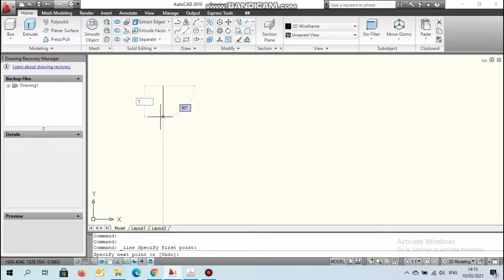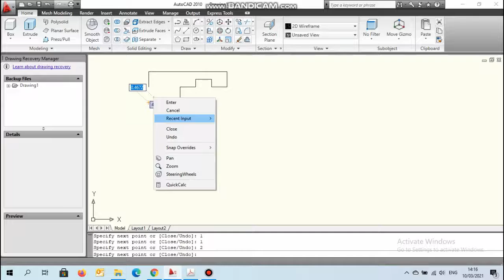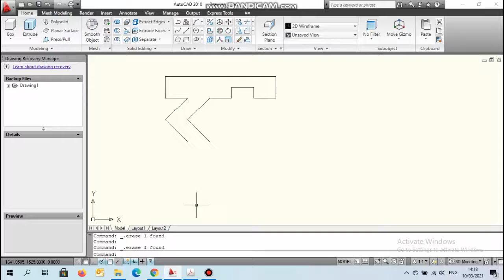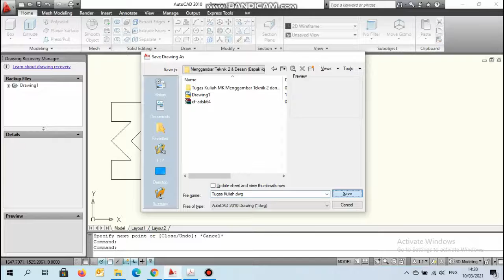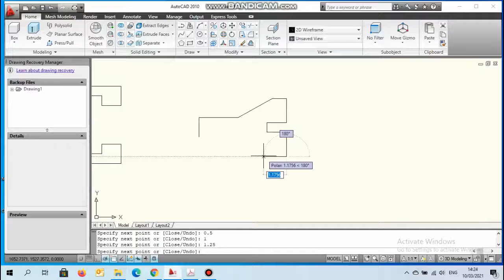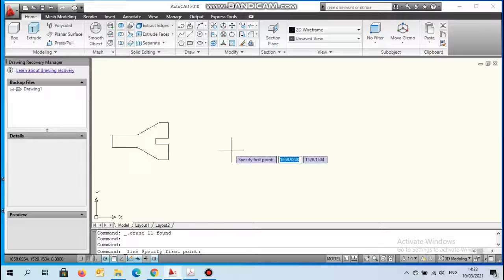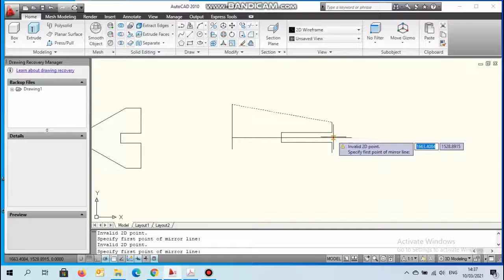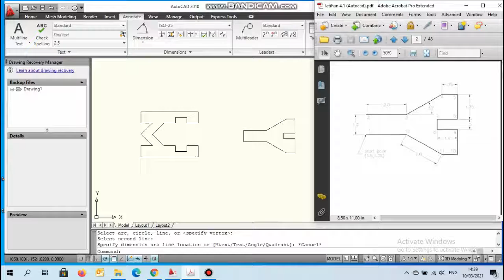Tutorial Membuat Gambar menggunakan Autocad 2010 Latihan Gambar no 1 sampai no 3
Tonton terus yah videonya teman-teman semoga bermanfaat buat teman-teman, jika ada yang ingin ditanyakan bisa chat dikolom komentar yah.
Terima kasih.